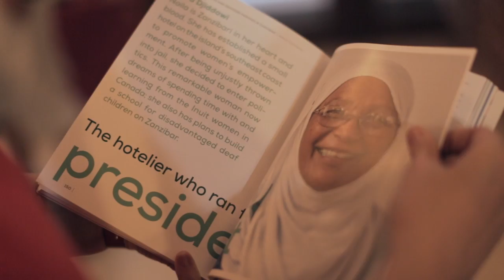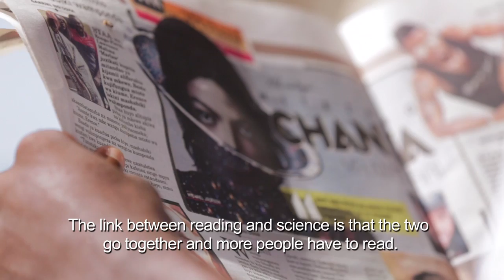Publishers without Borders - Walter Bgoya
Walter Bgoya, Managing Director of Mkuki na Nyota Publishers, an independent publishing company in Dar es Salaam, Tanzania shares the challenges of building a scientific culture and university collaboration. These are issues tackled by the Elsevier Foundation’s Publishers without Borders volunteers during their training contributions to TZAP  - Strengthening Tanzanian Publishing.  TZAP aims to reinforce the Tanzanian research and publishing ecosystem together with academics and publishers in the field. It is a collaboration between the Elsevier Foundation, INASP (International Network for the Availability of Scientific Publications), VSO (Voluntary Services Overseas), , and the Tanzanian Commission for Science and Technology (COSTECH).